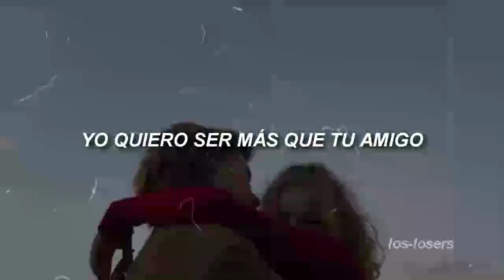más que tu amigo